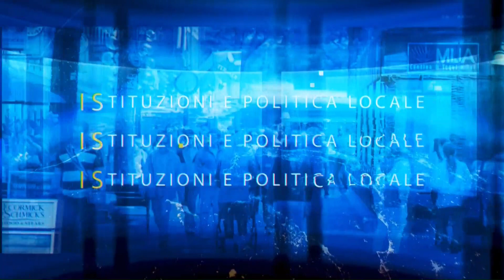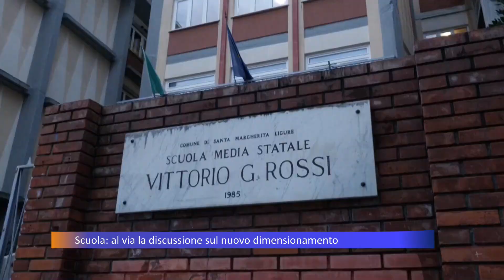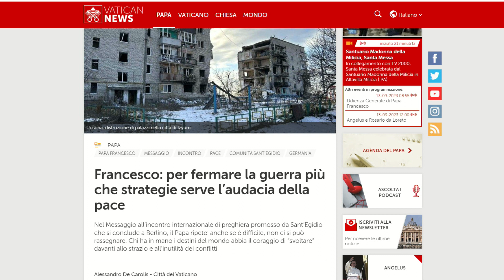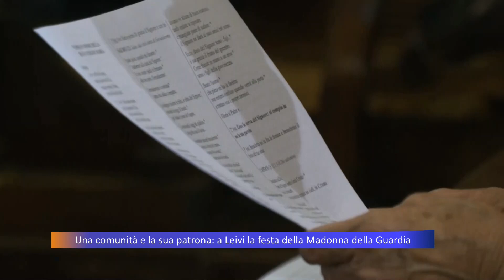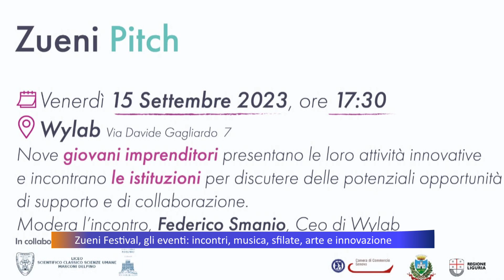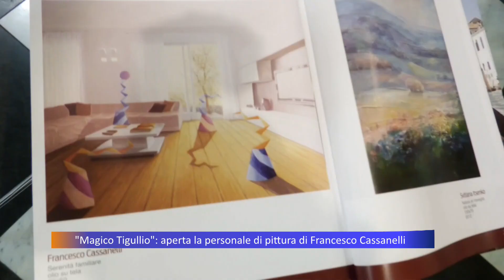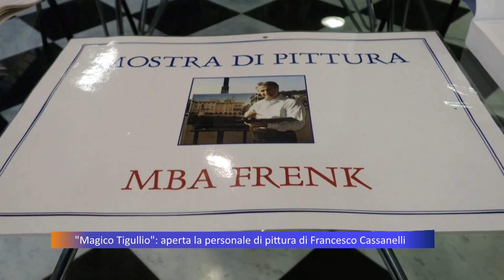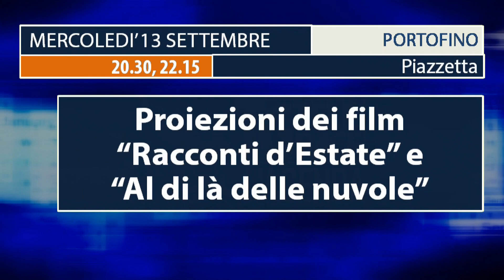TG Telepace - edizione serale - 12/09/2023